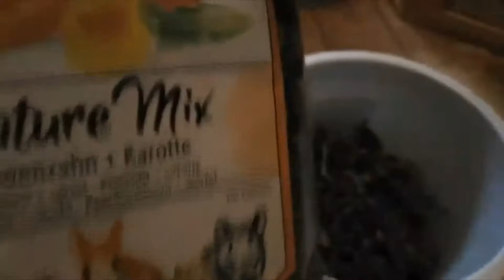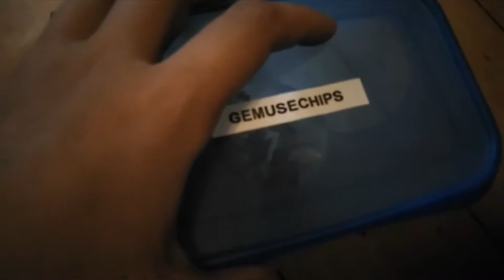Futter meiner Mäuse / Renner Pfoten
Hallöchen zusammen!
ich bin auch wieder da und starte mit einem Video wo ihr mal seht was ich meinen Tieren eigentlich alles fütter. Aber keine Sorge ein genaues Futter Video was Renner brauchen usw. folgt in der Zukunft auch noch :)